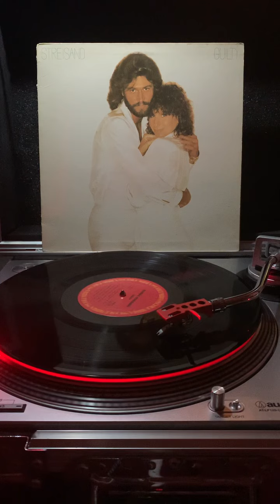Promises Barry & Barbra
My favorite Barbra Streisand album